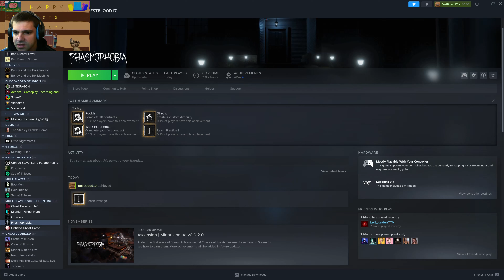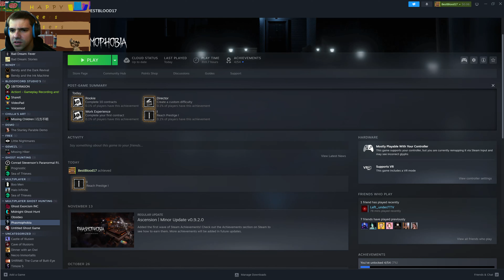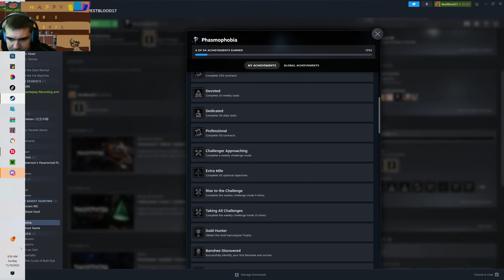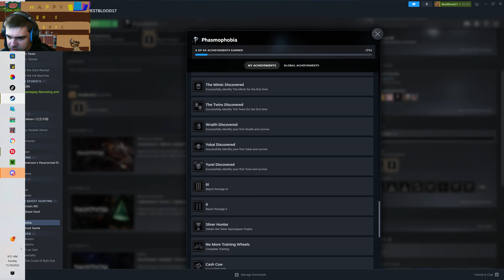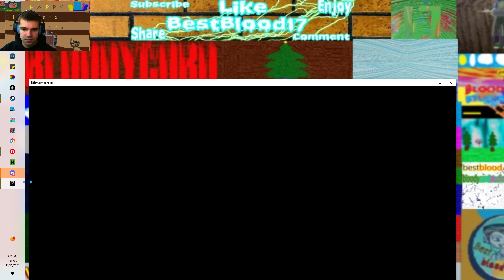In this video I will play phasmophobia update